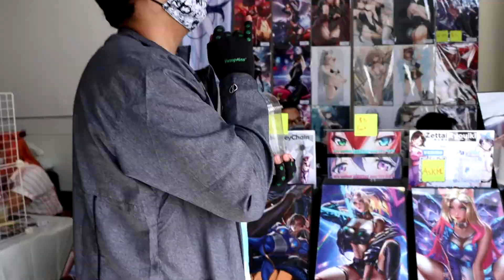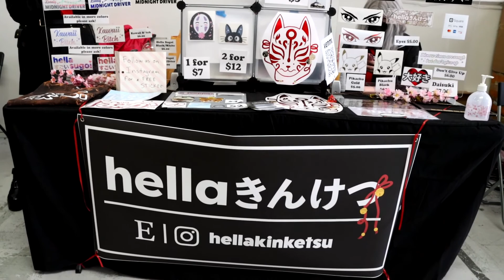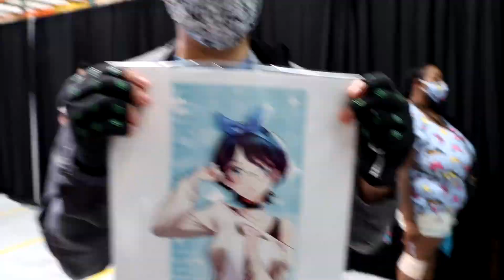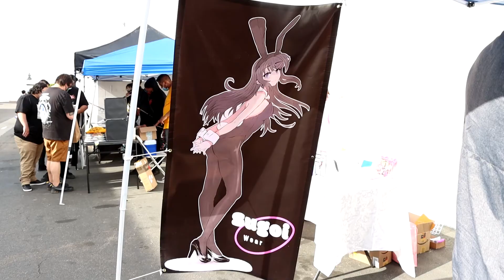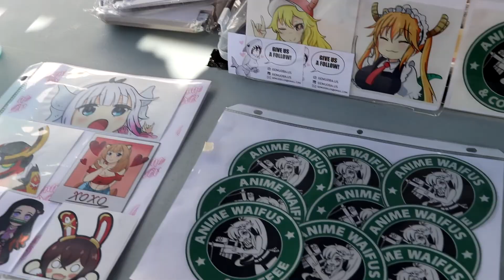SUGOI SATURDAY, MAY 2021 | VLOG #8 PART 1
Another weekend, another anime pop-up event. Check out the following vendors who show up in this video.

- Jinxyee Sutdios: IG @jinxyeestudios | jinxyeestudios.carrd.co
- Hella Kinketsu: IG @hellakinketsu
- Sugoi Wear: IG @sugoi.wear | sugoiwear.shop
- Gemuoba: IG @gemuoba.us | gemuoba.us

Cameraman
- Photography IG: @PLT.Photography93
- Itasha IG: @Yung_Jinbae